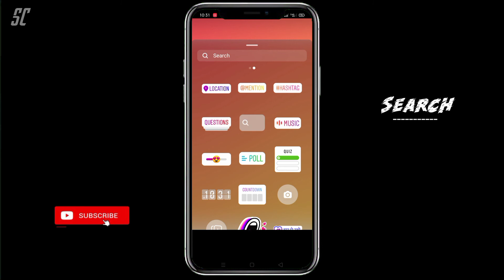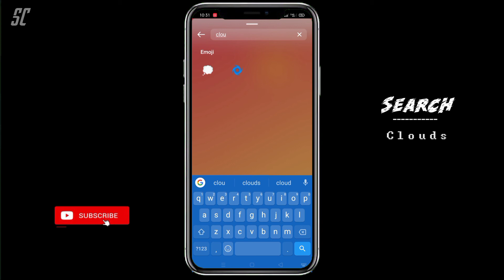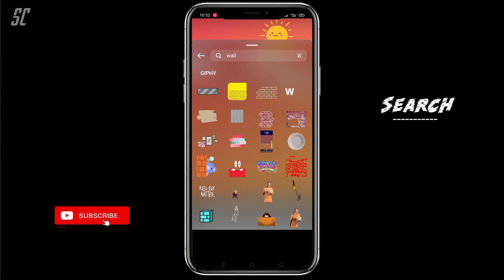INSTAGRAM TREADING | Text | create story | Malayalam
DNG file is protected by a password The password will appear in the upper right corner as a card (i)

Present Purchase Cheyyan Thalparyam Ullavark Ente Instayil DM Ayachal Mathi

SAVE TIME

@Sanal Chandran

→ Open the above link. → Click the title to open the article.

→ Scroll down to find the Dng & Xmp download links.

X DO NOT TWEAK MY PRESETS

X DO NOT RESELL DO NOT DISTRIBUTE

@Sanal Chandran
1.Lighthroom Preset
2.Lighthroom Preset Malayalam Prakashan
3.Lighthroom Preset By Sanal Chandran.Wedding Preset
5. wedding Lightroom Preset
6.Kerala Wediing Preset
7.Moody Preset
8. Moody Lightroom Preset
9.gopu rj Lightroom preset
10.Ir malayalam
11.Ir preset
12. bike preset
13.potrait preset
14.Premium Preset
15.Lighthroom Malayalam 16.Lightroom Editing
17.lightroom editing malayalam
18.lighthroom eding preset
19.lightroom preset
20.Editing
21.snapsead
22.picsart
23.malayalam
24. colour galllary preset
25.lighthroom preset malayalam
26. green preset
27.dh creation preset
29. miniature photo editing
30. photo editing malayalam
31.photoshop preset
32. vn preset
33. vn preset malayalam
34. vn luts
35.adobelighthroom
36.New To You
37. new to you
38.photoediting
39. video editing
40.Adobe Lightroom
41.onam preset
42.onam speacial preset
43.onam Primetone
44.Onam
45.grapher.b
56.onam lighthroom preset
57.onam photo editing
44.Onam
45.grapher.b
56.onam lighthroom preset
57.onam photo editing
58.onam special photo editing
59. no password Lightroom preset
60.free Lightroom preset
61. Nil editing
62. Snapseed
63. wedding green preset
64. how to copy paste preset Lightroom
65. lr Malayalam
66. Wedding presets
 68. Professional Portrait Photography
69. Lightroom mobile presets free dng marc tutorials
70. Malayalam
71. malayalam
72. marriage editing tutorial
73. how to edit mobile lightroom
74. kerala style wedding Preset